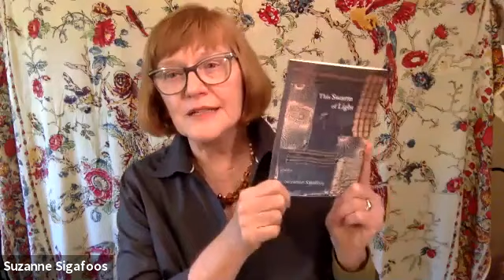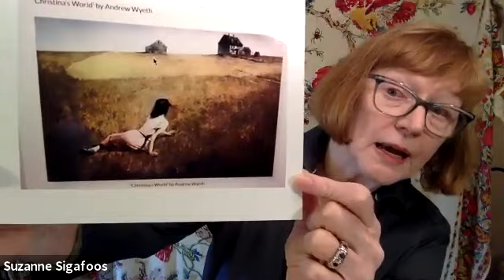Suzanne Sigafoos reading from "This Swarm of Light"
Suzanne Sigafoos will be reading from her newly published first full-length collection of poems, This Swarm of Light. A mid-century child of the midwest, Sigafoos is a happy Portland resident. She and her husband live in a 1916 house they restored in 1999, where they now shelter-in-place, grateful for a home among graceful trees and gracious neighbors. Her chapbook, Held in the Weave, was published in 2011 by Finishing Line Press.

John Brehm says this about the collection: "Whether they're about hiking down canyons, standing transfixed before an Andrew Wyeth painting, or bathing a dying mother, these poems are devotional. They remind us of one of poetry's most ancient and necessary impulses: to honor, to exalt, to give thanks. This Swam of Light is a luminous book." And Andrea Hollander describes the book as "a finely wrought collection of poems that are, in a word, stunning."